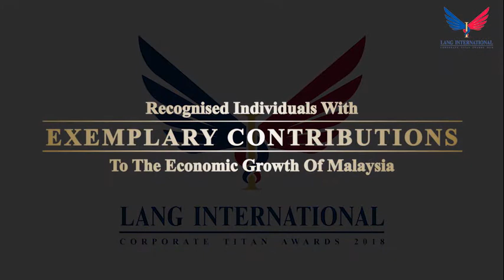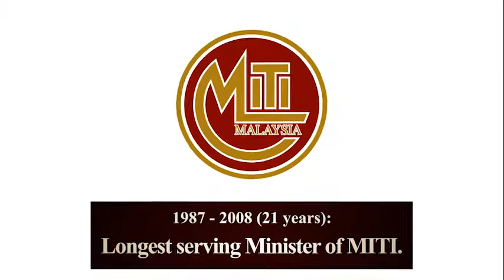Rafidah Tribute by Lang Award 2018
Tribute award